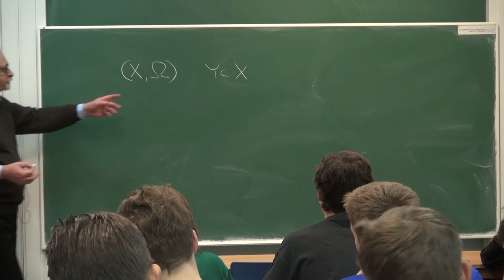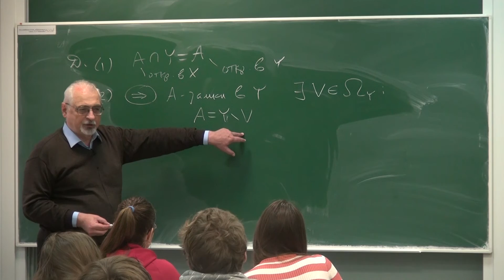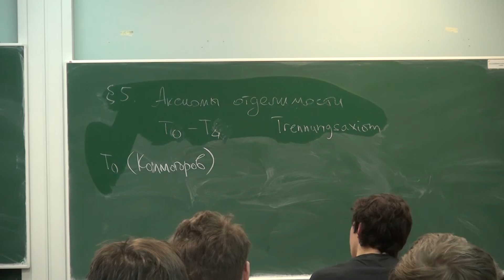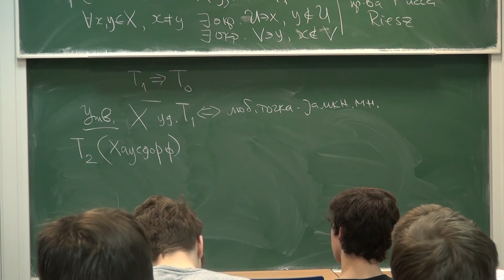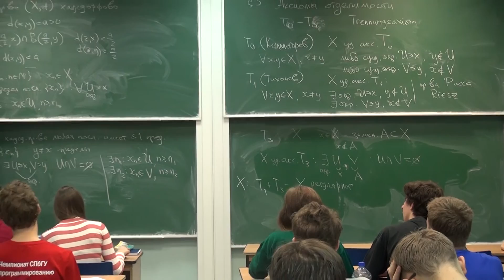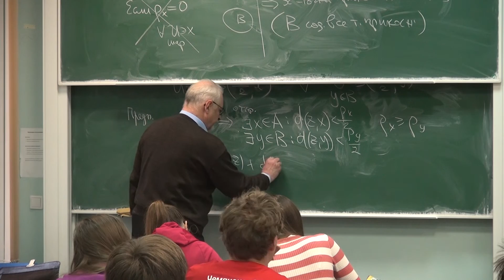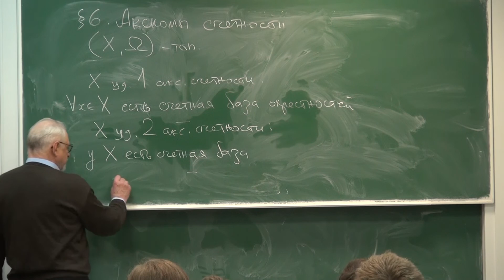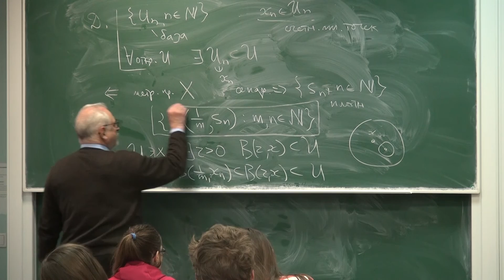Лекция 4 | Геометрия и топология | Сергей Пилюгин | Лекториум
Лекция 4 | Курс: Геометрия и топология | Лектор: Сергей Пилюгин | Организатор: Математическая лаборатория имени П.Л. Чебышева

Другие лекции по курсу "Геометрия и топология" доступны для просмотра по ссылке